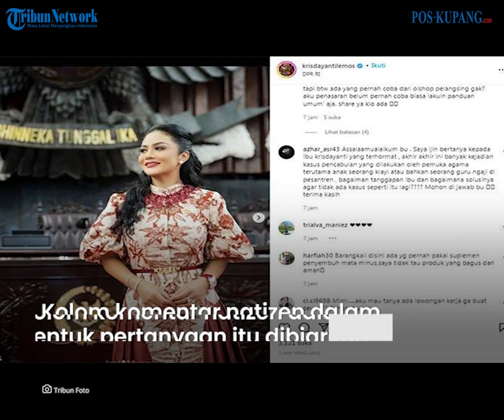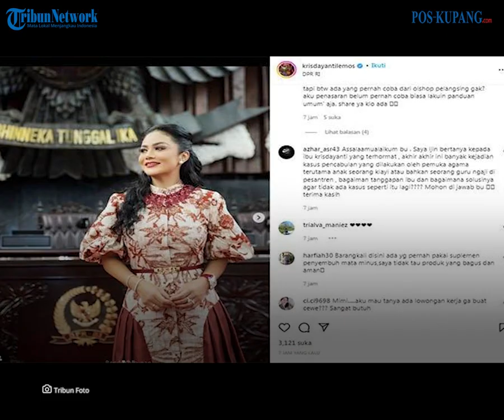Krisdayanti Ditanya Soal Tokoh Agama Berbuat Asusila , Istri Raul Lemos Bungkam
POS-KUPANG.COM - Artis yang juga anggota DPR RI , Krisdayanti kerap tampil cantik dan glamour di setiap acara baik formal maupun non formal.

Istri Raul Lemos itu pun kerap dipuji setinggi langit baik kecantikan, bentuk tubuh yang langsing serta wajah yang awet muda.

Ia juga dipuji dengan gaya busana yang serasi dan mempersona ditambah berbagai asesoris pelengkap yang membuatya semakin anggun.